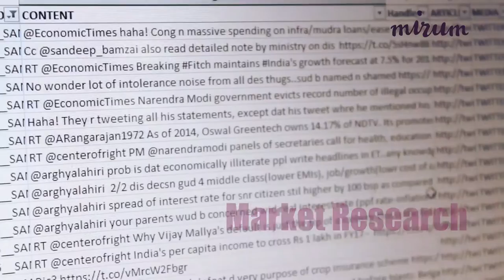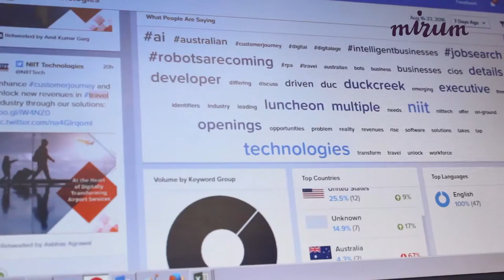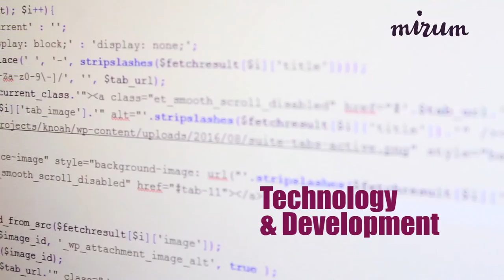Here's what makes Mirum India awesome!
A sneak peek at what goes inside Mirum India everyday. The dynamic and vibrant teams at Mirum India definitely make work easy and fun.  And mind you, this is just a sneak peek!